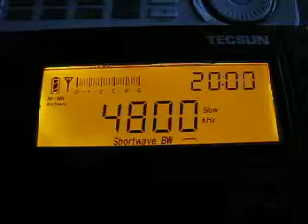China National Radio 1 4800 kHz. 7.9.2011.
4800 kHz 1700 CNR 1 Chinese CHN Geermu. My dx-pedition to Lake Höytiäinen in Finland.